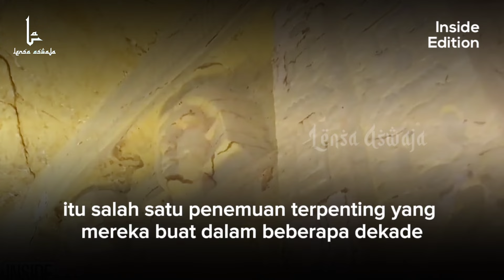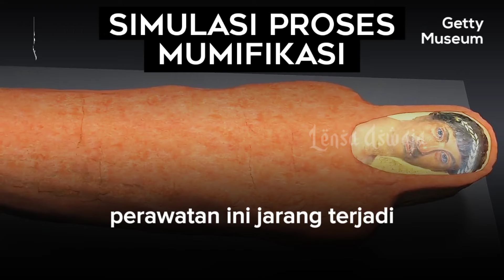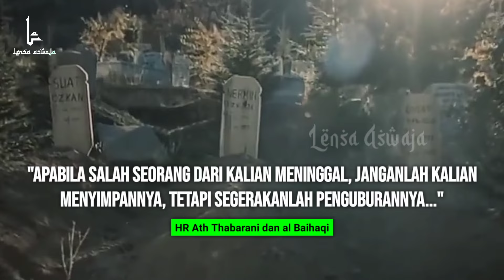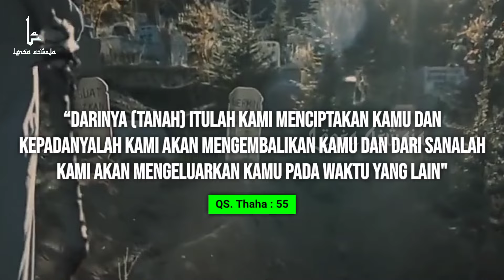Tidak Pernah di Sentuh Sejak 4.400 Tahun lalu Akhirnya Makam Mumi Zaman FIRAUN di Buka di MESIR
Pada Tahun 2018 lalu, Para arkeolog di Mesir mengatakan mereka menemukan sebuah makam yang belum pernah disentuh sama sekali oleh manusia sejak disegel 4.400 tahun lalu. Penemuan itu dilakukan di situs arkeologi Saqqara, selatan Kairo Mesir. Menurut Kementerian Purbakala negara tersebut mengatakan bahwa itu adalah makam pribadi seorang pendeta pemurnian kerajaan yang bertugas pada Dinasti Kelima Firaun